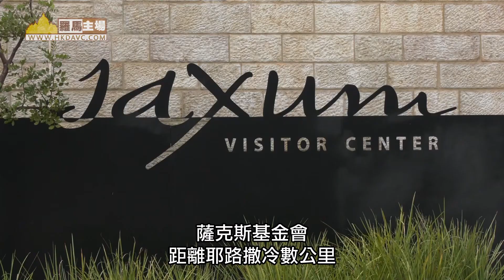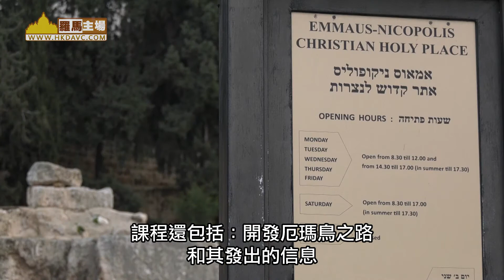各宗教的導遊 被安排於聖地接受培訓 Man 各宗教的導遊 被安排於「聖地遊蹤」接受培訓課程 奉不同各宗教的導遊聚首切磋齊參與